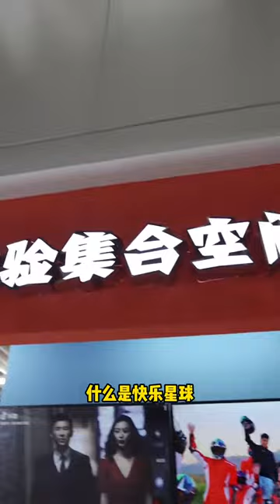28 石家庄新奇特拍照打卡地，快带你的朋友来体验吧#记录生活